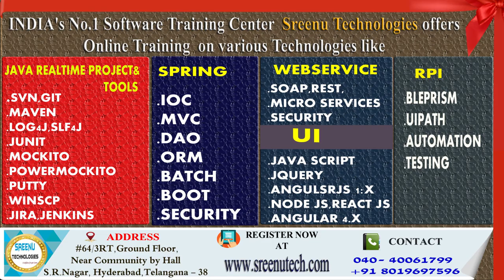Today (31-1-2018)Sree JOBS Alerts|| Jobs for Experienced and Freshers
About Company
Name: Bytemark India
Job Details:
Education: Any Graduate
Experience: 3 - 8 Years
Job Location: Bangalore
Walk-in On 3rd Feb 2017 Between 10:00 AM Onwards @ Bangalore
Job Description:
Java Developer

Job Details:
Education : B.E/B.Tech/MBA/PGDM/CA
Job Location : Across India
Experience: Freshers
Last Date To Apply : 23rd February 2018
Salary: Rs.60,000 – Rs.1,80,000/-
Others: Rs.24,900/Month
No Of Positions: 21
Job Description:Graduate Engineer Trainee (GET), Management Trainee, Officer
Graduate Engineer Trainee:

Job Details:Education : B.E/B.Tech
Experience: Freshers
Last Date To Apply : 9th February 2018
Salary: Rs. 7.53 lakh per annum
No Of Positions: 61
    MT (Chemical) – 35 Posts
    MT (Mechanical) – 10 Posts
    MT (Electrical) – 8 Posts
    MT (Instrumentation) – 8 Posts
Job Description:
Management Trainee

Job Details:
Education : 10th/ITI
Experience: Freshers
Last Date To Apply : 12th February 2018
Salary: Rs.5,200-20,200/-
Job Description:
Group C posts

About Company
Name: Accenture
Job Details:
Education: B.Tech/B.E/M.Tech
Experience: 0-2 Year
Job Location: Bengaluru
Job Description:
SQL Server Integration Services